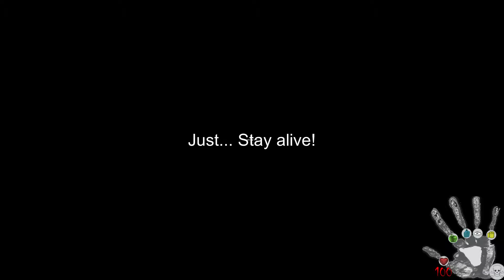Stay Alive: Apocalypse part one